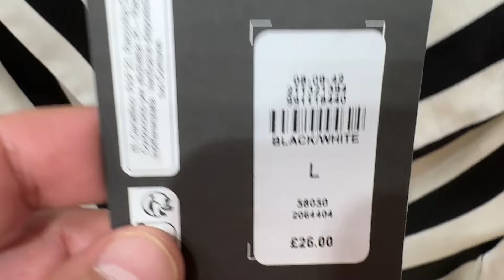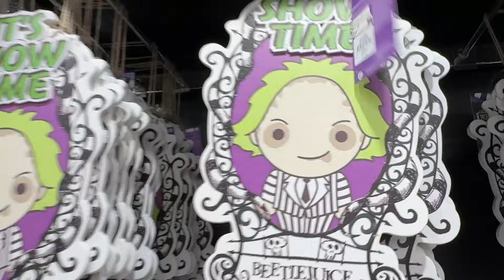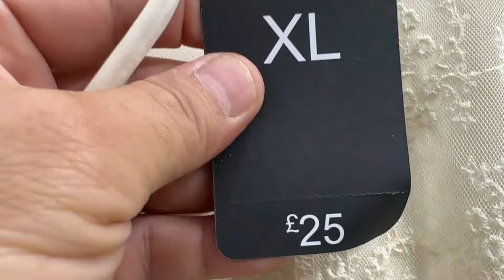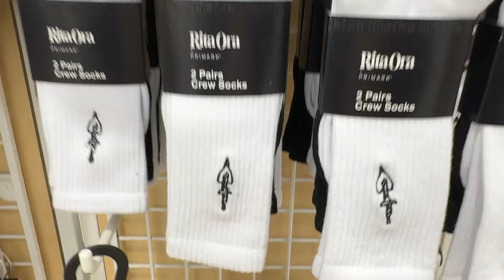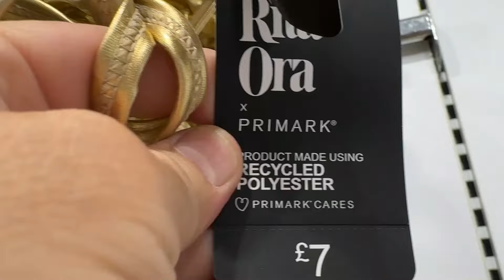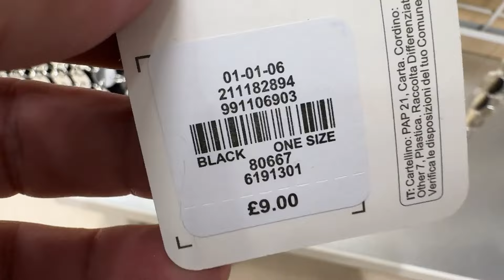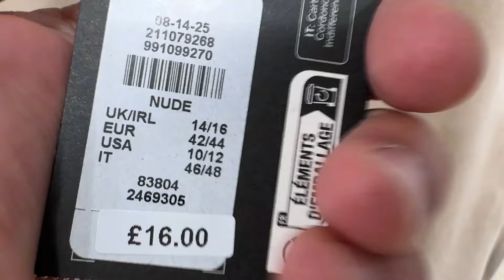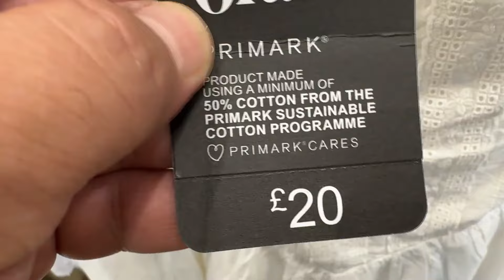Primark Women's New Collection ; Primark Latest Fashion - September 2024